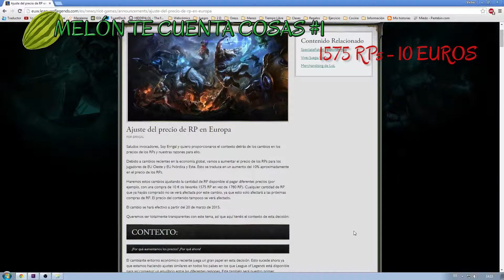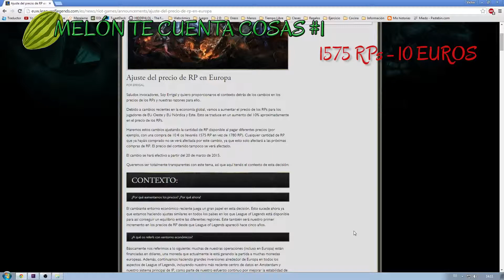Riot la caga con la subida de precio de los RPs - MCC1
Vídeo desahogandome que me viene genial, espero que os guste y cada like es un jugador del LOL que se caga en Rito y en su puta política de precios.